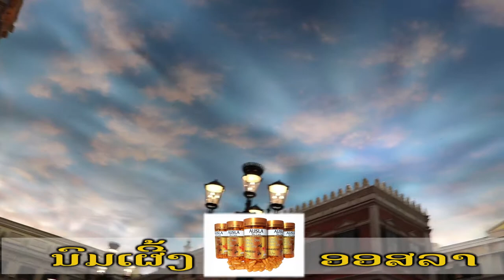Max on tour Macau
ພາທ່ຽວ ມາເກົ້າ
ແມກຊ໌ ພາທ່ຽວ.Laosiri travel: ຮົງກົງ.ມາເກົ້າ.ເຊີນເຈີ້ນ ພາກ3
Max on tour HongKong.Macau.Shenzhen Part3
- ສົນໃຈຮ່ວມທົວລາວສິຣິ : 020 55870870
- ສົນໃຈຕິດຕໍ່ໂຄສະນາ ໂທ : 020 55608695